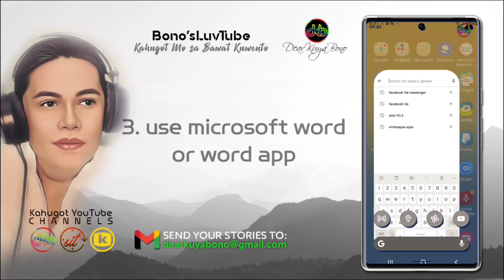SORRY TAO LANG | Kuwento ni Sam | DKBY2-72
DM Music Entertainment for Cover Songs herein